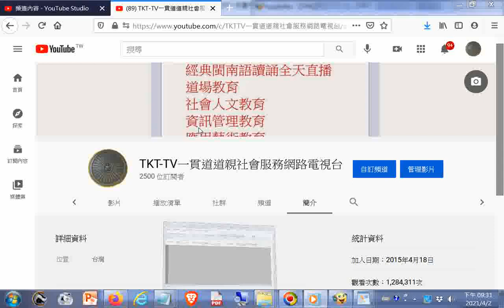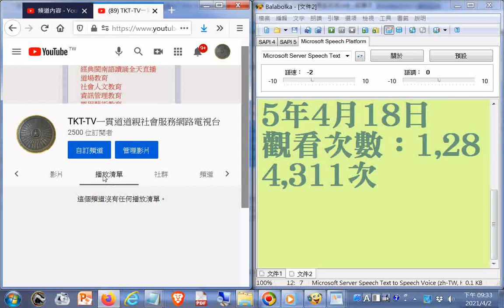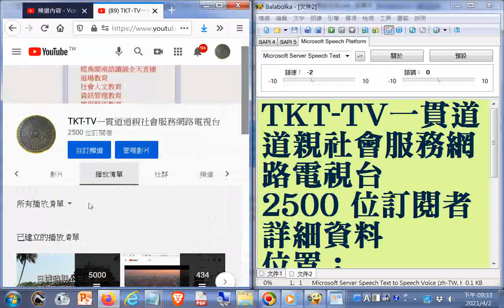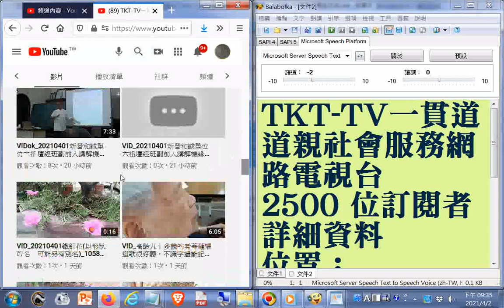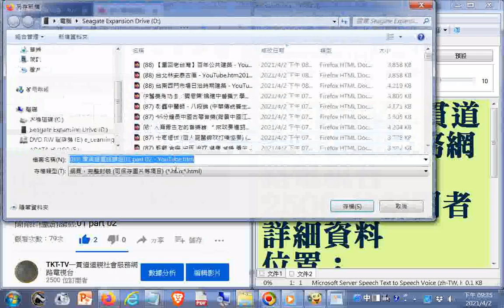20210402#雙螢幕影片+簡介TKT-TV一貫道道親社會服務網路電視台2500 位訂閱者觀看次數：1,284,311次+使用電腦程式#Balabolka逐字唸+師尊師母真傳妙道歌